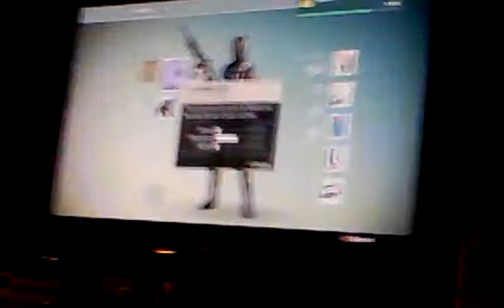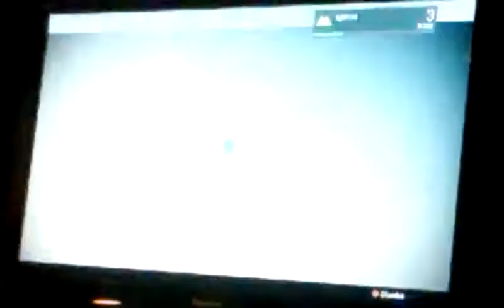DESTINY gameplay 2